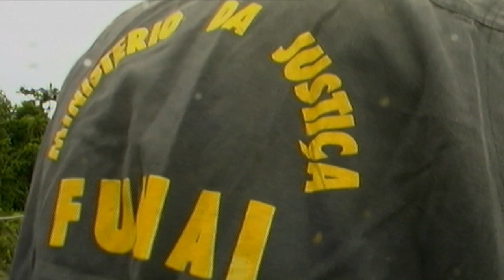The End of Amazonia - Now in High Quality! (Part 5/5)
This is a metaphorical journey through the Amazon delta and the problems that threaten its future as great living river. We will see the work of archaeologists in Marajó Island, emerged right at the mouth of the river where there was a people whose culture still remains secret. We will also know how humans and wildlife adapt to this situation of antagonistic but complementary match between the river and the sea. In this mixed ecosystem, life is multiplied to the nth degree and the Amazon River says goodbye, filling our planet with life.

Follow us on:
Síguenos también en: